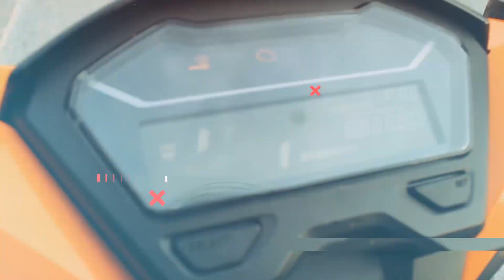HONDA VARIO 150 MALAYSIA VERSI REPSOL ft GADIS BERBAJU KURUNG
Hai Geng !

Apa khabar ?!
Terima kasih kerana masih setia menonton :D

Video diarahkan oleh : Hasri Akhmal ( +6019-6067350 )
Motor oleh : Follow IG @hondamotorcycle.my

xoxo missm